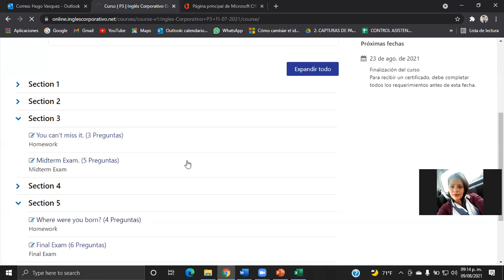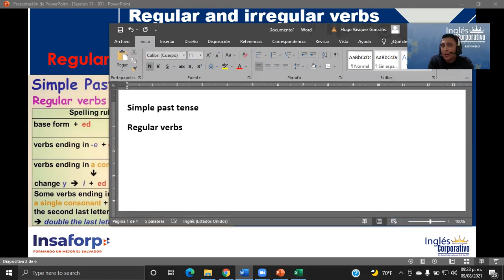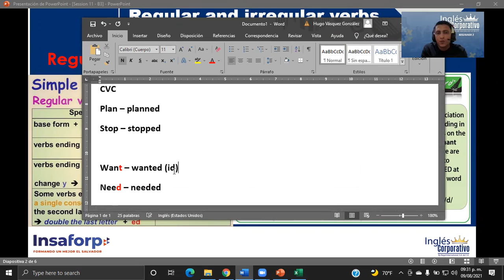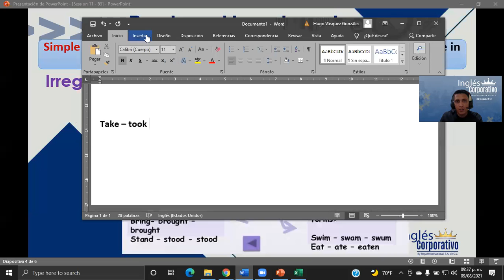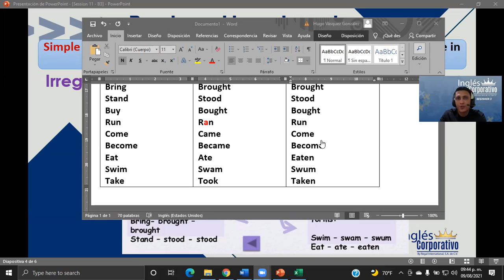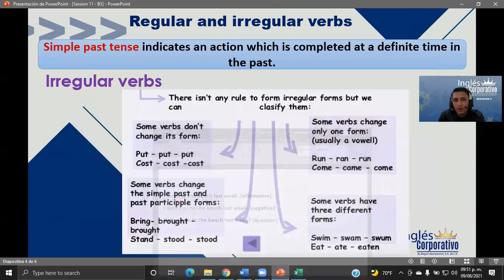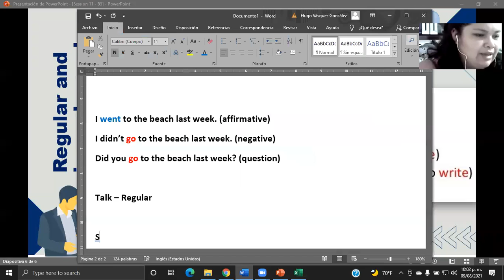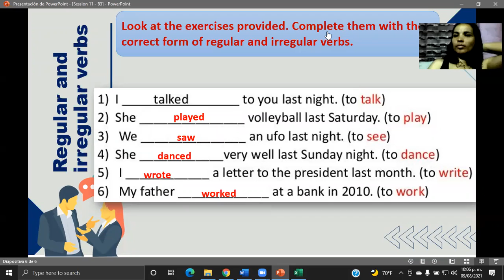Ingles Corporativo-Pronunciation: Simple past, regular and irregular verbs-Day11